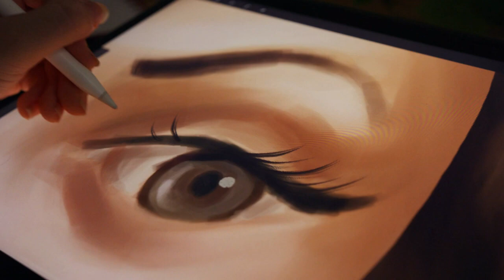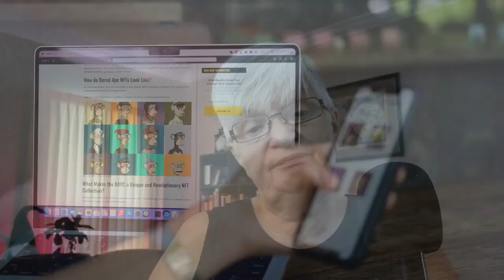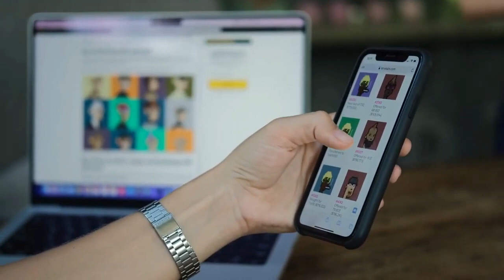Breaking Barriers: How Technology is Revolutionizing Art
Welcome to an enlightening journey through the intricate crossroads of art and technology!
In today's episode, we delve deep into how 3D printing is redefining sculpture, the impact of crowdsourcing in creating communal art pieces, and the disruptive force of Non-Fungible Tokens (NFTs) in the digital art scene.
If you missed my last episode, Screens, Streams, and VR Dreams, you can find it
We also explore the role of social media in democratizing art, giving a platform to underrepresented artists, and bringing art into our daily digital lives. This is not just about the future of art; it's about the art of the future.

🎨 Time Stamps:
0:00 Intro
01:14 Today's Topic
02:35 Traditional Art vs. Digital Art
06:16 Computer-Generated Art
12:26 Augmented Reality and Virtual Reality
15:28 3D Printing
16:50 Crowdsourcing and Collaboration
20:41 Social Media and Art
24:24 NFTs (Non-Fungible Tokens) in Art
27:29 The Future of Art and Technology
29:09 Final Thoughts

If you want more information about The Geeky Boomer, visit my